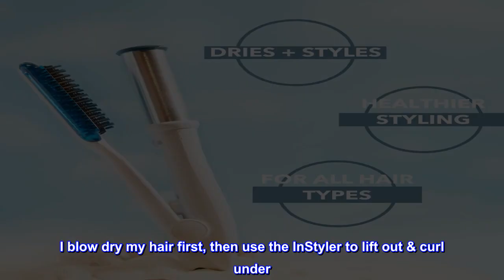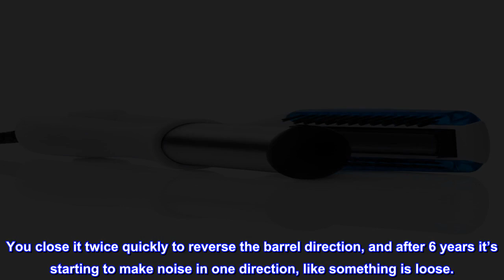Great product - InStyler Max Prime Wet To Dry 1.25" White 2-Way Professional Tourmaline Ceramic Rev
Great product -  InStyler Max Prime Wet To Dry 1.25" White 2-Way Professional Tourmaline Ceramic Revolving Iron with

No Blowdryer Needed - The only wet-to-dry styler that utilizes patented revolving technology to straighten, add curls, and waves, while simultaneously drying hair. Not only does it recreate the results of a salon blowout, but it also replaces your straightener, hair dryer, and curling iron. Skip the blowdryer and go from damp hair to smooth and sleek, effortless waves, bouncy curls, or incredible volume and body.
Frizz-Free, Salon-Worthy Hair - Innovative wet-to-dry ionic bristles emit ions to reduce frizz and deliver maximum shine.  The rounded design of the barrel prevents crushing and creasing, resulting in salon-worthy, healthy hair with volume.
Use On All Hair Types - The revolutionary design of the 1.25” two-way revolving barrel dries and straightens hair and gives you the option to easily add curl, body, and shine to damp or dry hair. Perfect for all hair types and lengths. For best results, use on towel dried hair.
Faster, Healthier Styling - The tourmaline ceramic heated plate allows Max Prime Wet to Dry to maintain a consistent heat up to 425°F for maximum speed and styling efficiency.
Incredible Results In Less Time - The InStyler inventor family holds over 50 years of product innovation experience, and 40 years of styling experience. We do all this to make hair styling a stress-free, reliable, and dare we say, even fun experience for our community.

This is my second In Styler.

I’m still using my first InStyler which I purchased 6 yrs ago. Although It’s a wet to dry styler, I like the volume of blow drying with a round brush first. I blow dry my hair first, then use the InStyler to lift out & curl under. I use setting 2 although their are 5 temperature settings because my hair is fine. It takes less than 2 minutes, and holds so well, the next day, and sometimes 2 days, all I need to do is comb it. You close it twice quickly to reverse the barrel direction, and after 6 years it’s starting to make noise in one direction, like something is loose.